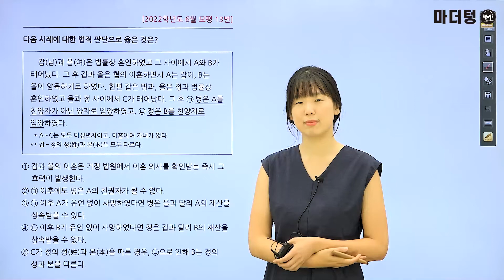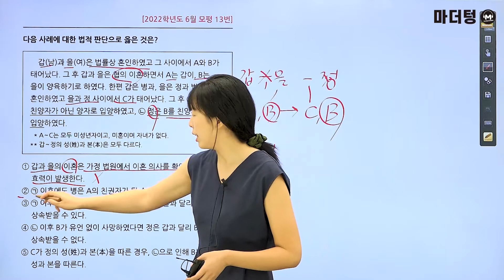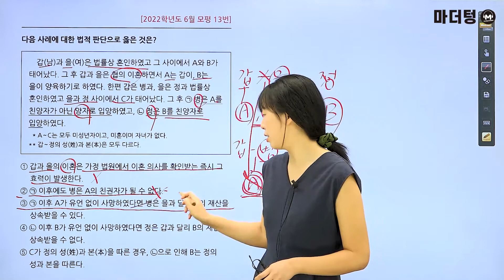[마더텅] [정치와 법] 2022학년도 6월 모평 13번 (해설 : 유스티 선생님)